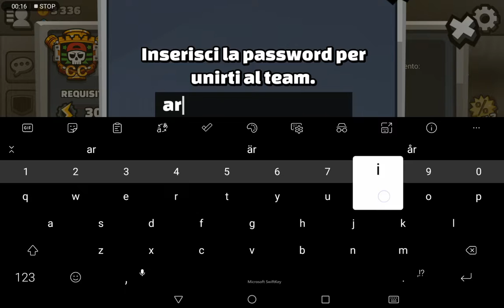NEW TEAM!1!1!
Yay